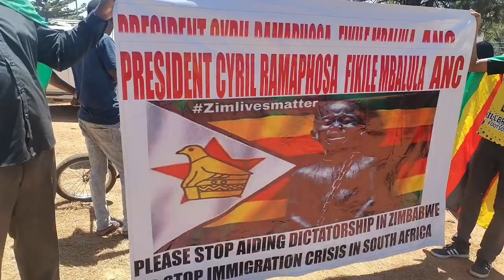STOLEN ELECTIONS: CCC members demonstrate at South Africa's Department of International Relations